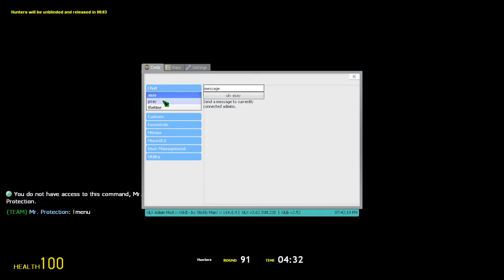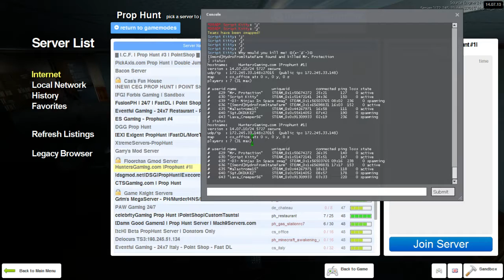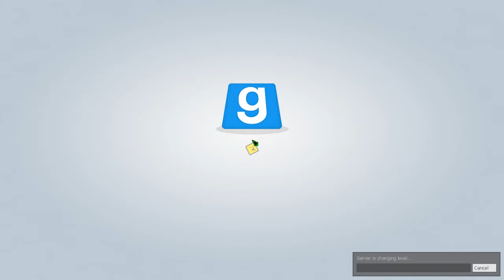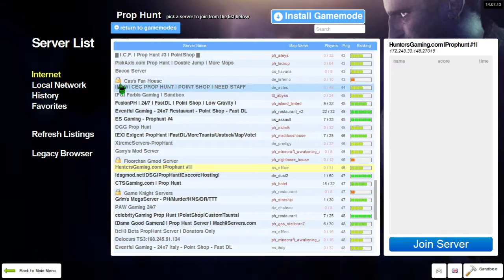Prophunt | KPG Lost tapes